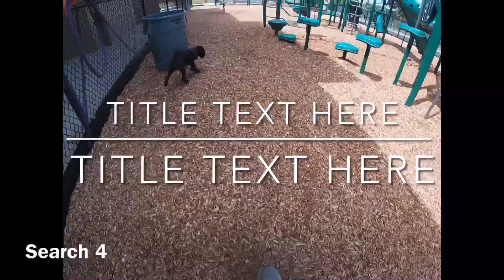June 1, 2021